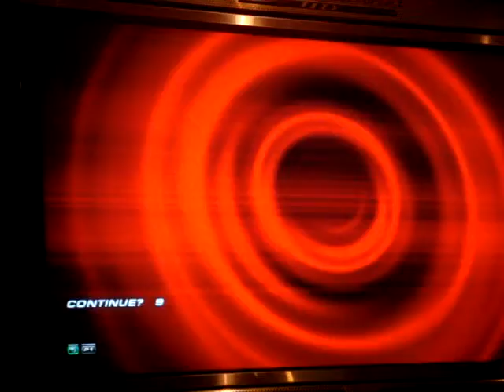Joybox Series 10 - April 5, 2010 - Tekken 6 Bloodline Rebellion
During my trip to Japan, I was able to stop by Joybox in Shinjuku for some Tekken against JP players.  I wasn't that good back then, and some of the characters they played are not used back at home (in Michigan), but I did my best.  It was a great learning experience - very sad that Joybox is gone (as are most arcades these days).

Joybox was a "smoking allowed" arcade - it was hard to stay in their too long without having issues seeing or breathing (we are spoiled here in the US with smoke-free environments).  The audience that play varies from highschool punks to business-class workers (in their suits).  I love the variety and I love the shit talk (if only I understood what they were saying...).

My girlfriend and her best friend were with me while I was playing.  Shoutouts to them for their patience and for filming some matches for me!  It was a great trip overall and I hope that one day, I will be able to return.